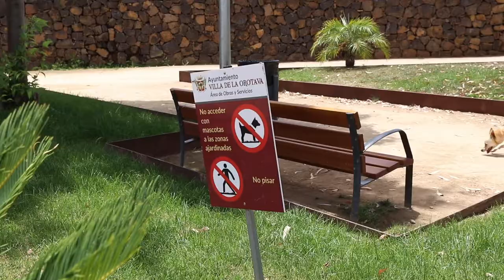Campaña bienestar animal Ayuntamiento de La Orotava